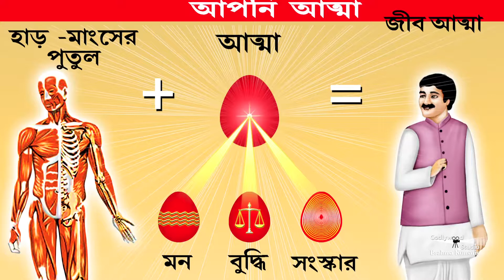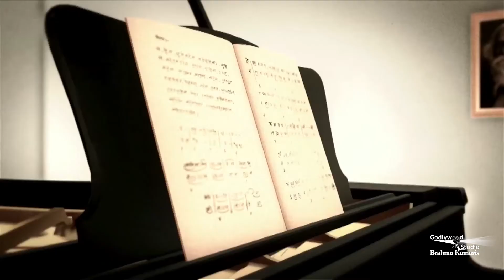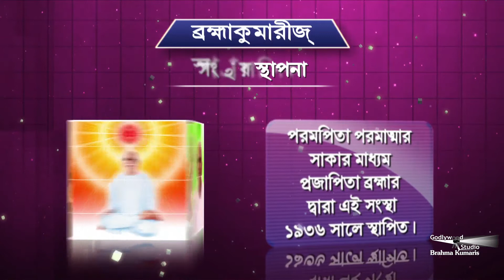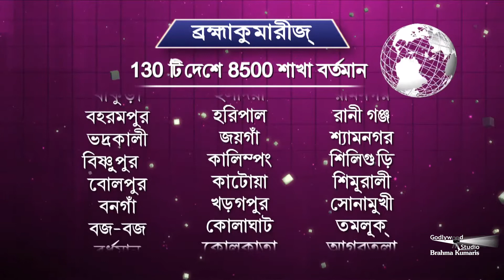ভালো ঠাকুন প্রতীটিন বাংলা | Aatma 1 | Bangla | Ep 220 | ব্রহ্মা কুমারী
Bhalo Thakun Pratidin means being happy every day. As the name suggests, this Bengali program is leaving a very good impact on the Bengali People. If the viewer is a student then there are episodes on Memory Power and Overcoming Exam Fear.

Organizer: Brahmakumaris